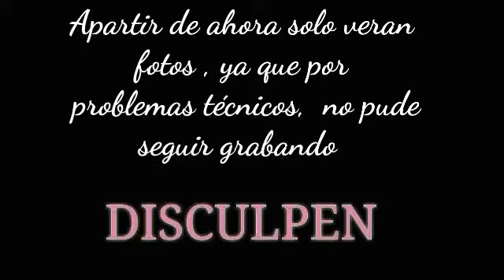DONAS CASERAS / FÁCIL Y SENCILLAS DE HACER / Como hacer donas o rocones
Hola ! Bendiciones

Bienvenidos sean a esta nueva sección del canal .

Gracias por verme.aa
z09

FACEBOOK ; LA ROSA MATOS

INSTAGRAM ; LA ROSA MATOS

BESOS 😘😘😗😘😗😗😘😗